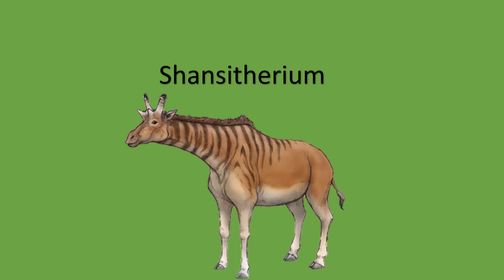Giraffes Size Comparison - Extinct